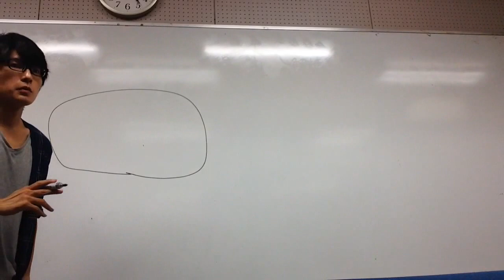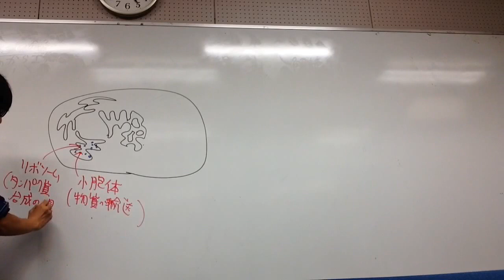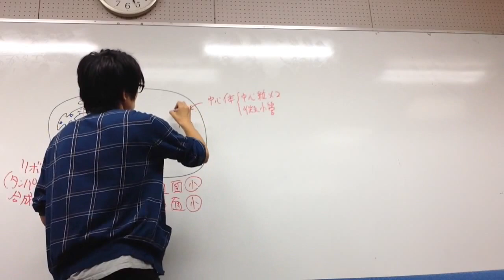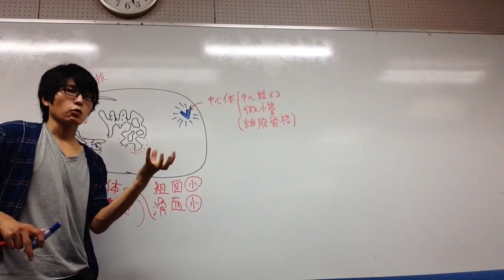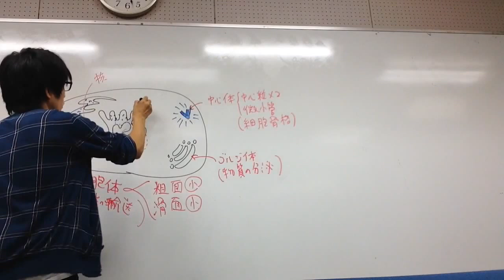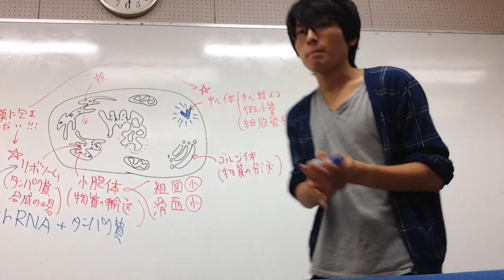動物細胞【細胞①】 高校生物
動物細胞について講義します。
●核　膜
構造：2 枚の膜からなり（二重膜構造）、核膜孔（mRNAが通る）とよばれる小さな穴が多数ある。小胞体と一部で連続している。
はたらき：DNAの保護。
●核小体
構造：ＲＮＡとタンパク質が主成分。膜で包まれていない。
はたらき：リボソームの合成。
＊核小体は、ｒRNA遺伝子を含む染色体領域を中心としてタンパク質とRNAが集合した小球体である（活発に転写中のｒRNA遺伝子を取り巻くタンパク質と、RNAの網目構造になっている）。核小体の主な機能はリボソームの合成である。リボソームの合成は、ｒRNAの転写、修飾、切断、リボソームタンパク質の集合（リボソームタンパク質は核外から運び込まれる）などの反応によって行われるが、各ステップには不明な点も多い。多段階反応の結果、小サブユニットと大サブユニットができるが、これらはまだ未完成であり、核膜孔を通って細胞質へ輸送され、初めて機能を持った最終的なリボソームになる。
●染色体
構造：DNAとタンパク質（ヒストンというタンパク質など）からなる。通常は糸状であるが、細胞分裂時には凝縮する。
酢酸カーミンや酢酸オルセインなどの色素でよく染まる。
はたらき：DNA は遺伝子の本体。
●ミトコンドリア
構造：2 枚の膜で包まれ（二重膜構造）、 DNA （細菌と同じ環状）を含む。ヤヌスグリーンで青緑色に染まる。
語呂「三鷹は高級住宅地（ミトコンドリア、呼吸、二重膜）」
はたらき：呼吸によって有機物を分解し、ATP（アデノシン三リン酸）を生成。
●リボソーム
構造：ｒRNAとタンパク質からなる。小胞体の表面に付着しているものと、細胞質に散在しているものがある。膜に包まれていない。
はたらき：タンパク質の合成（翻訳に関与）。
＊リボソームは、大サブユニット（約４９個のタンパク質と３個のｒRNAからなる）と、小サブユニット（約３３個のタンパク質と１個のｒRNAからなる）からできている。リボソームの大サブユニットと小サブユニットの完全な三次元構造が解明されたのは２０００年のことである。リボソームの「ｍRNA上にｔRNAを配置する働き」や「アミノ酸同士のペプチド結合形成の触媒作用」を持っているのは、ｒRNAの部分である。すなわち、リボソームは一種のリボザイム（触媒活性を持つRNA）と見なすことができる。
●小胞体
構造：リボソームが付着している粗面小胞体（そめんしょうほうたい）と、付着していない滑面小胞体（かつめんしょうほうたい）がある。
＊リボソームがたくさんくっ付いていて、表「面」を触るとざらざらして「粗」そうだから「粗面」小胞体と覚えよう。
はたらき：多様な働きがあるが、特にテストでは「物質の輸送に関わる」「物質の輸送路」と表現されることが多い（タンパク質が入った小胞がゴルジ体に送られる。「小胞をつくるから小胞体」と覚えよう）。
●ゴルジ体
構造：へん平な袋状の構造が層状に重なっている。動物の消化管の腺細胞など、分泌と関係ある細胞で多い。
はたらき：物質の濃縮・分泌・修飾（タンパク質への糖の付加など）。
たとえば、ゴルジ体は、小胞体から小胞を受け取り、内容物を修飾した後、細胞外に向けて分泌したりしている。
●中心体
構造：微小管からなる中心粒を含む。膜に包まれていない。直交する１対の中心小体（中心粒）から微小管が伸びている。中心体は、動物と、コケやシダなど精子を作る植物に存在する。
はたらき：紡錘体の形成。べん毛・繊毛の形成。
語呂「せんべいにチューしよう（繊毛・鞭毛、中心体）」
＊中心小体には、九個の三連微小管が配置されていると考えられている。
noteに簡単な図があります。

●トランスポゾンを発見しノーベル賞を受賞したマクリントックは、次のように語っている。「細胞を顕微鏡で観察するとき、私はあたかも細胞の中に降りていき、その辺りを見回すのです」
●膜で包む、という進化は非常に重大な意味を持つ。それは自己と他人を分ける、はじめの仕切りである。生物基礎で「すべての生物は細胞でできている」と習うが、細胞とは、「細胞膜で包まれた構造体」なので、その本質は「膜」の仕切りである。外液（他者）と内液（自己）を分けることが、生命のはじまりであった。極性をもつ水を、水から分けるには、極性を持たない脂質で仕切るのがよい。生体膜が脂質でできているのは偶然ではない。

問題：二重膜でつつまれた構造体はどれか。また、膜で包まれていない構造体はどれか。すべて選べ。
①リボソーム　　②ゴルジ体　　③液胞　　④ミトコンドリア
⑤中心体
答え：二重膜④、膜で包まれていない①⑤

「the key to every biological problem must finally be sought in the cell; for every living organism is, or at some time has been, a cell.」
（生物学のあらゆる問題を解く鍵は、最終的には細胞に求めなければならない。なぜなら、すべての生物は１個の細胞であるか、または過去のどこかで１個の細胞であったからである。）
E.B.ウィルソン『The cell in development and heredity』より